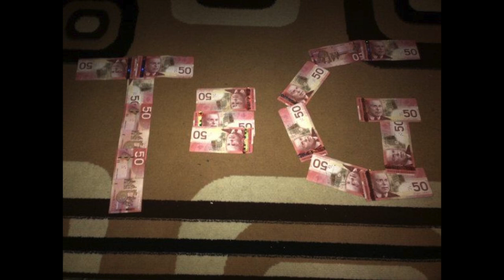Trixx Loco, Teflon & Pengz - TG-MR 4 Life